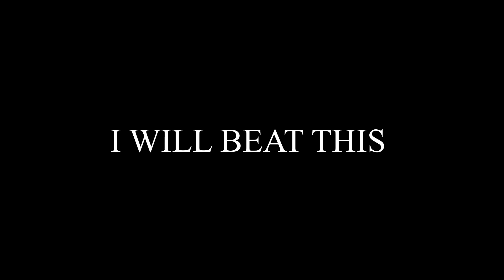Will I Win Because of Swearing???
Part 2 of 2 from my last Earth Defense video. I did not realize how much shorter this one was but oh well.

Capture Card
Headphone Stand